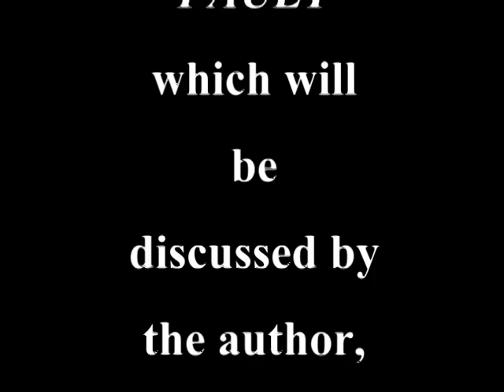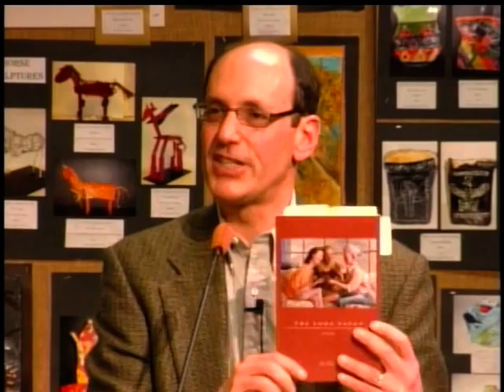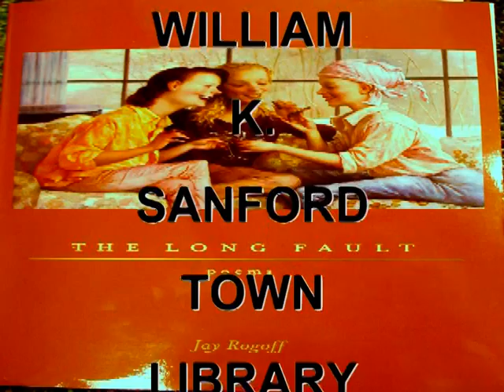Library Author Talk: The Long Fault/ Jay Rogoff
Jay Rogoff, teacher at Skidmore College and author of four poetry collections, talks about poetry, his work, and reads from his latest collection of over 40 poems "The Long Fault." (5-6-2008)